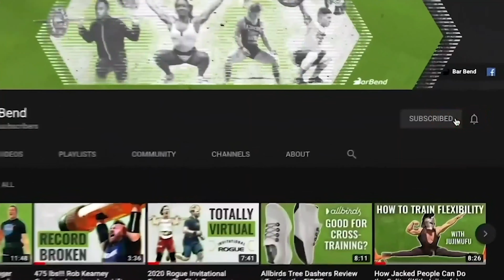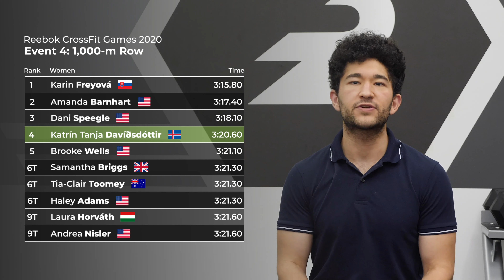Katrin Davidsdottir's Dramatic Turnaround In the 2020 CrossFit Games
Read more about Katrin Davidsdottir's road to the 2020 CrossFit Games Finals

Katrin Davidsdottir is a 2-time CrossFit Games Champion and won the contest in 2015 and 2016. Second place both of those years went to Tia-Clair Toomey, who then went on to win the Games in 2017, 2018, and 2019. But while Davidsdottir is still looking for her third title, she hasn't been a slouch. She's made the Top 5 each year since 2015, cementing her status as one of the sport's best athletes...ever.

After a come-from-behind finish during Stage 1 of this year's CrossFit Games — where the athletes competed virtually — Davidsdottir punched her ticket to the Finals, where she'll compete against Toomey, Brooke Wells, Haley Adams, and Kari Pearce.

Can Katrin Davidsdottir once again stand atop the CrossFit Games podium? We break down her Stage 1 performance, as well as her (many) strengths and (few) weaknesses as an athlete.

00:00 Katrin Davidsdottir at the 2020 CrossFit Games
01:00 Katrin's impressive CrossFit Games resume
02:02 Her Stage 1 performance
03:50 Her back-to-back event wins
04:45 Katrin Davidsdottir's strengths and weaknesses